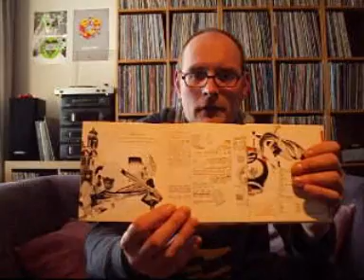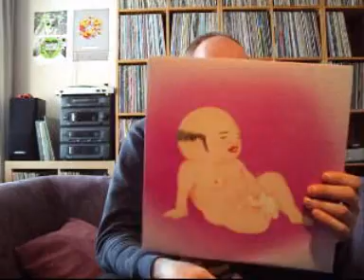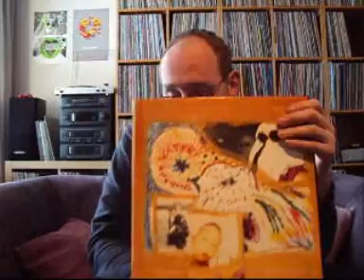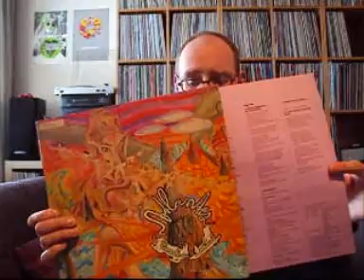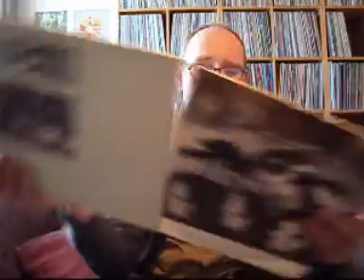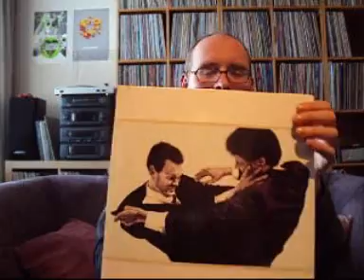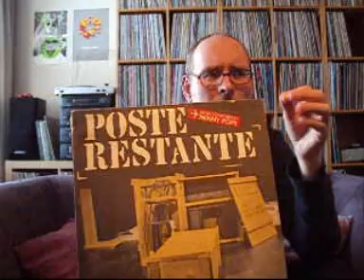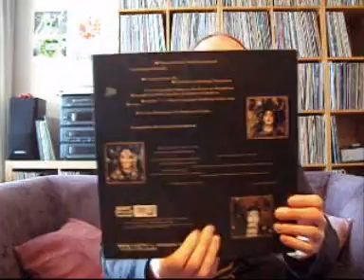Record Collection Update #68: Record Fair Score!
A bunch of amazing records I picked up at last weeks record fair!

The tourdates of Minny Pops and Rats on Rafts!
19 jan - Plug, Sheffield
20 jan - The Brudendell Social Club, Leeds
21 jan - Gullivers Inn, Manchester
23 jan - The Garage, London